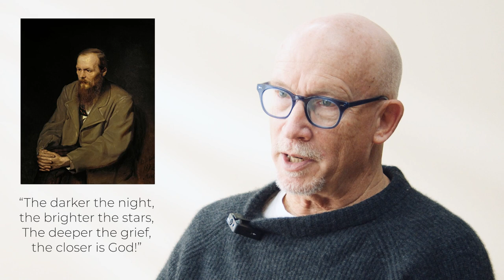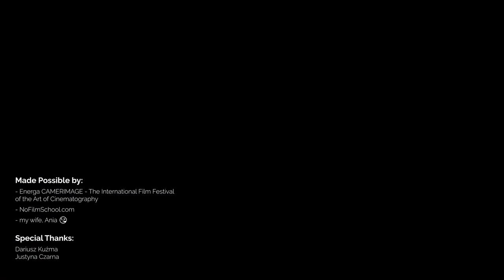Conversation with Alex Gibney: Documentaries and the Truth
In this interview, I sit down with documentary filmmaker Alex Gibney. We'll dive into his approach to editing and how it shapes his work, his strategies for interviewing subjects who may not come across in the most favorable light, and his thoughts on truth in documentary filmmaking. We'll also talk about the difficulties of disagreeing with people he interviews, the concept of "ecstatic truth," and what he looks for in an editor. Don't miss this fascinating conversation!

Recorded during the 30th EnergaCamerimage Film Festival.
Hosted by your truly, Piotr Toczyński.

0:00 - Intro
0:30 - His editing experience and its impact on his work
4:30 - How he interviews subjects that will not be presented in bright colors due to what they did
6:43 - Liking people we don't agree with
9:26 - Relying on editing to tell a story truthfully
10:55 - About changing his mind on a subject of his film
13:55 - Truth in documentary filmmaking
16:40 - How difficult is it to disagree with people he interviews
18:14 - Ecstatic truth and Werner Herzog
22:45 - Making films about secrets and underexposed topics
27:07 - What he looks for in his editor
28:27 - Outro

▶ MUSIC provider I use (with this link you get 2 additional months to your subscription)

Made Possible by:
- Energa CAMERIMAGE - The International Film Festival
of the Art of Cinematography,
- NoFilmSchool.com,
- and my wife, Ania!

Special Thanks: Dariusz Kuźma, and Justyna Czarna.